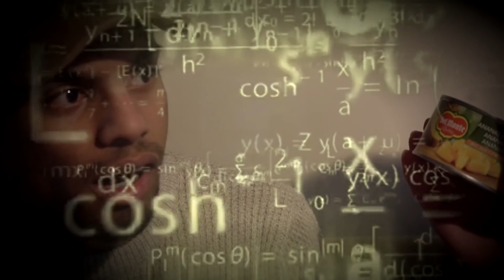IN DE STAD & METRO met ROOD PAK!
✖ Met een rood pak door de stad!

⬙ 🡻𝓜𝓔𝓔𝓡 𝓘𝓝𝓕𝓞𝓡𝓜𝓐𝓣𝓘𝓔🡻 ⬙

In deze video gaan we sushi maken! Voordat we sushi willen maken hebben we natuurlijk alle spulletjes nodig! Deze spulletjes gingen we halen in een rood pak!

Bedankt voor het kijken naar deze video! Vond je dit een leuke video? Beloon dit dan met een like!

Tigootje